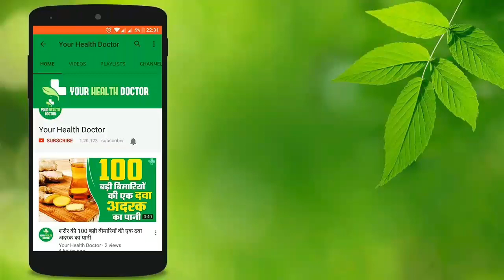ये लक्षण दिखे तो तुरंत करा लें प्रैग्नेंसी टेस्ट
Amazon pragnancytest yourhealthdoctor किसी भी हेल्थ की समस्या के लिए आप हमें ईमेल करें